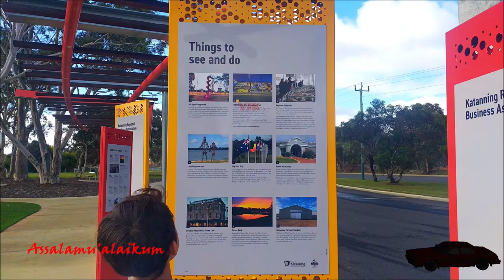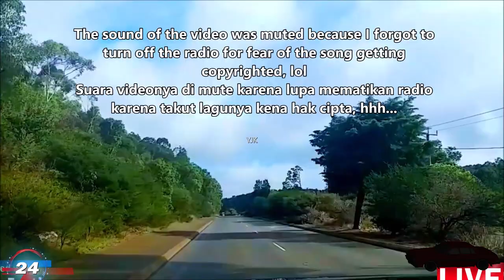End of the driving journey entering the beautiful hill city | ARMADALE CITY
Dalam perjalanan sempat khawatir karena ada mobil yang menguntit dari belakang!
Armadale is a suburb of Perth within the City of Armadale, located on the southeastern edge of the Perth metropolitan region. The major junction of the South Western and Albany Highways, which connect Perth with the South West and Great Southern regions of Western Australia respectively, is located within the suburb.